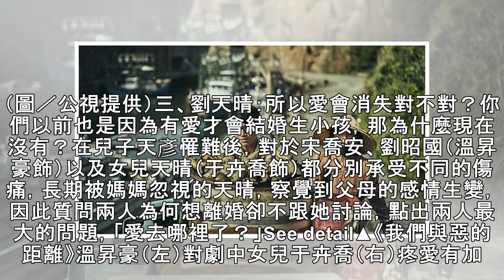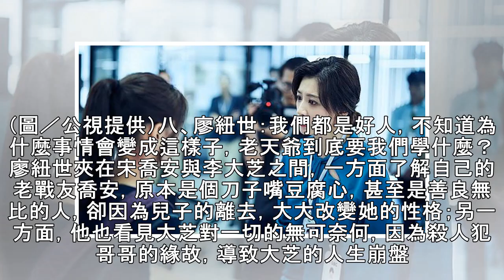《與惡》10大噴淚金句 「誰是好人？你有標準答案嗎？」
See detail電視劇《我們與惡的距離》探討「無差別殺人事件」中，加害者、被害者的家庭，雙方內心糾結的情緒，也讓觀眾了解「思覺失調症」患者的長期照顧，對家庭成員相當沈重。此次也是賈靜雯暌違15年再度演出台劇，在未演先轟動的情況下，使得種種社會議題、更讓台灣觀眾省思，其中也出現許多金句，引起觀眾的共鳴。一、宋喬安：敢不敢踏進現實的世界？賈靜雯飾演的宋喬安是新聞台副總監，因為陳妤飾演的李大芝表現良好，破例把她從菜鳥助理編輯，升為副控室主編。這不僅是李大芝在哥哥李曉明犯案後，首度工作出來面對世界，也意味著陳妤的成長，即便在播放李曉明被槍決的影片，含著淚也要繼續工作，體現人生真正的「現實」。二、宋...